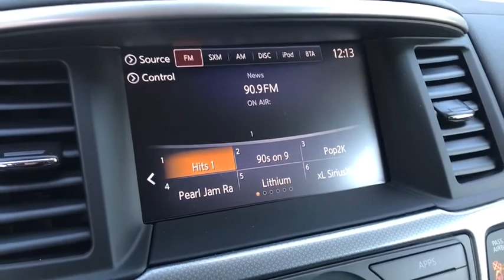2017 Nissan Pathfinder Haverhill MA, Lawrence MA, Methuen MA, Salem NH, Andover, MA 12257VV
Caspian Blue Used 2017 Nissan Pathfinder available in Haverhill, Massachusetts at Jaffarian Automotive Group. Servicing the Lawrence MA, Methuen MA, Salem NH, Andover, MA area.

Clean CARFAX History Report, CARFAX 1-OWNER, VOTED DEALER OF THE YEAR 2 YEARS IN A ROW!, Pathfinder SL, 4WD, ABS brakes, Compass, Compass (Mirror-Navi), Electronic Stability Control, Front dual zone A/C, Front Heated Bucket Seats, Heated door mirrors, Heated front seats, Heated rear seats, Illuminated entry, Low tire pressure warning, NissanConnect Services Powered By SiriusXM, NissanConnect w/Navigation & Services, Power Liftgate, Radio: Bose Audio w/AM/FM/RDS/MP3/CD & 13 Speakers, Remote keyless entry, SL Tech Package, Traction control, Trailer Hitch Receiver w/Integrated Finisher, Trailer Towing Harness.brbr19/26 City/Highway MPGbrbrAwards:br * 2017 KBB.com 12 Best Family CarsbrbrThis vehicle has been Value Priced, below our competition, using Live Market Pricing Technology, saving you both Time and Money! You'll never pay too much at JAFFARIAN! The Most Car for the Least Amount of Money! COME SEE US TODAY AT 600 RIVER STREET IN HAVERHILL OR VISIT US ON THE WEB